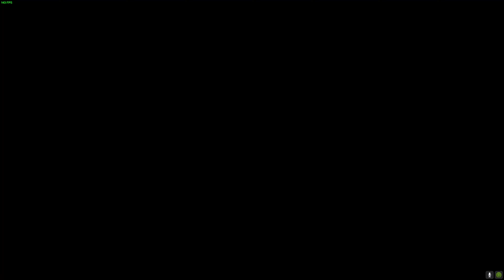INSANE Bangalore 28 KILLS and 4,743 Damage Apex Legends Gameplay Season 19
Bangalore 28 KILLS and 4000+ Damage Apex Legends Gameplay Season 18